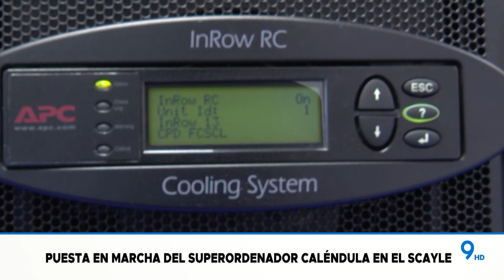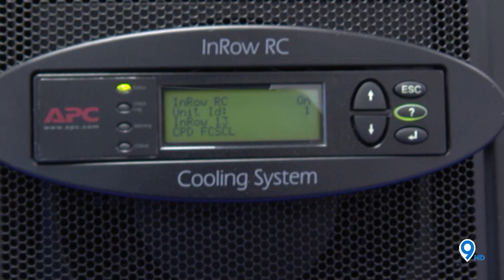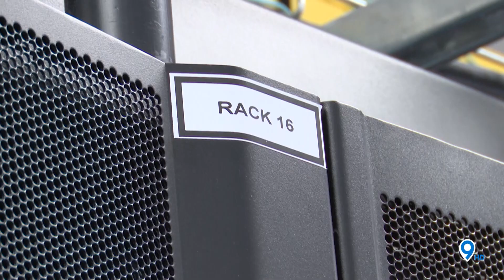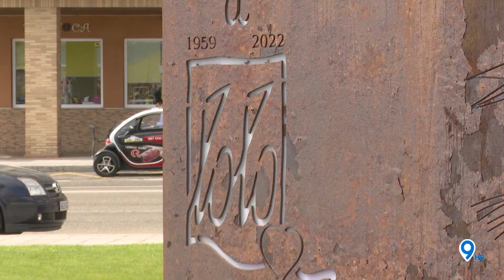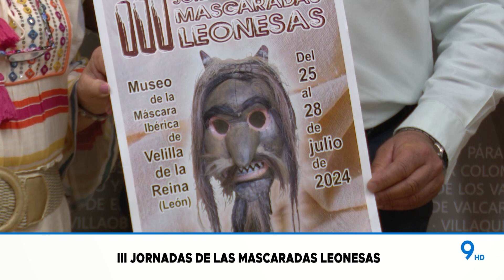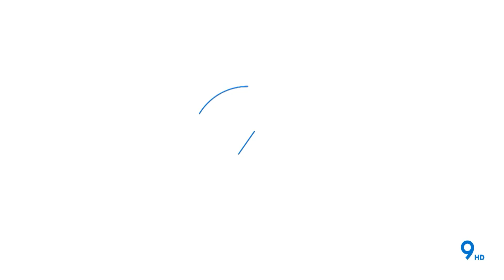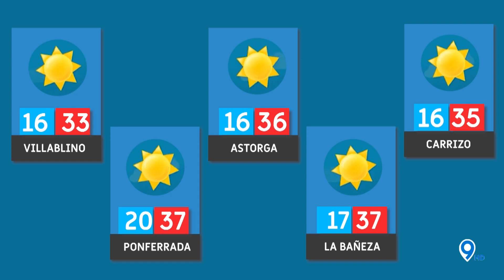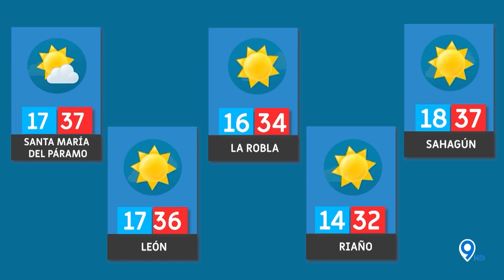📌 9 NOTICIAS 🔵 23 07 24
🚨📰 Repaso diario a la actualidad informativa de la ciudad de León presentado por Jaime Fernández y María Merino.

📺 En directo de lunes a viernes a las 20:30 horas, también en tu televisión a través de tu TDT y de Facebook Live.

🔵🔵🔵 987tv 🔵🔵🔵

📡 Somos directo
🎦 Somos entretenimiento
🆕 Somos actualidad